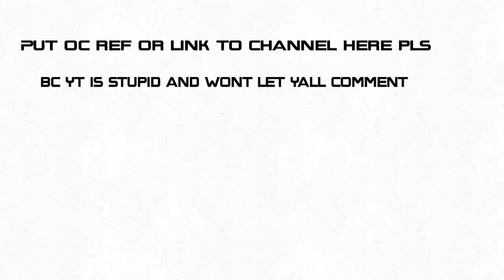Send me oc refs here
OOF WHY YT GOTTA TAKE AWAY MY COMMENTS ON THIE OTHER VIDEO LIKE BRUH IM NOT EVEN SHOWING MY FACE sighhhhhh watch this video if you don’t know what to do